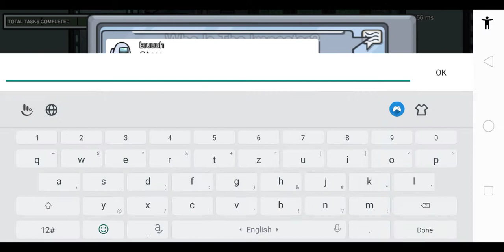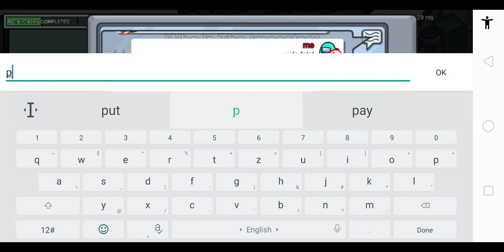Among us the impostor with new update |Afi'sCreativity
Previous video's

Credits:-
Creative head: AFIFA REHMAN
Directed by: AFIFA REHMAN
Dop: AFIFA REHMAN
Edited by: AFIFA REHMAN.
Thumbnail by: AFIFA REHMAN
Sound by: AFIFA REHMAN
Description by:AFIFA REHMAN

- AFIFA REHMAN

- 11

- 6th

- ACTUALLY I DONT USE CAMERA I USE MY PHONE OPPO F9 PRO.

- KINE MASTER

-MEERUT,UTTARPRADESH.

Hobbies:
 Editing🖥, singing🎤,
Photography📸, crafting🛠, sports🏆.
Religion : MUSLIM

COPYRIGHT:
 everything you see on this video was created by me (AFIFA REHMAN). Please DO NOT USE